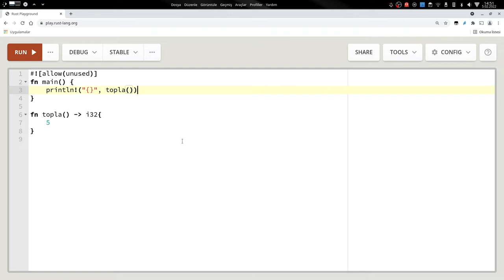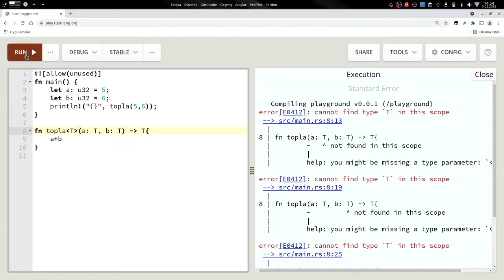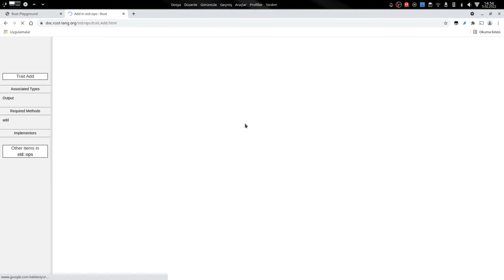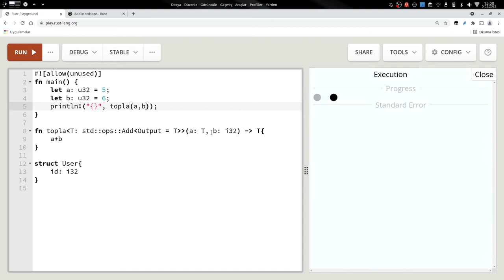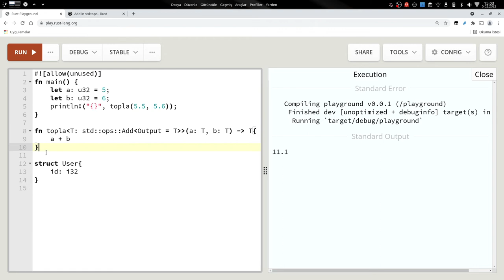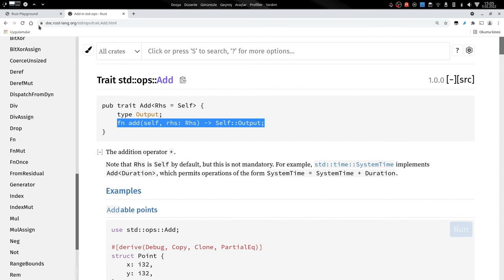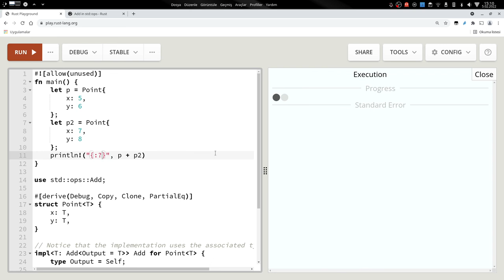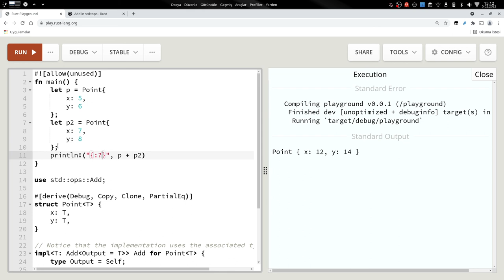Rust Programlama Dili - Generics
Bu videoda generics type konusuna giriş yaptım. İleri düzey için giriş sayılabilir.